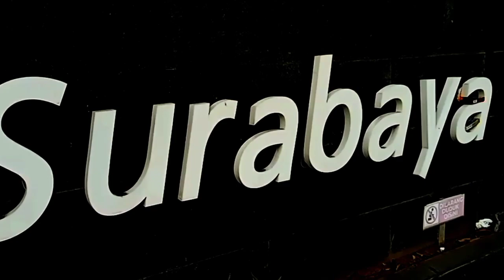Raya Darmo part1 ( cinematic video )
Terimakasih saudaraku sudah meluangkan waktunya untuk menonton video kami.